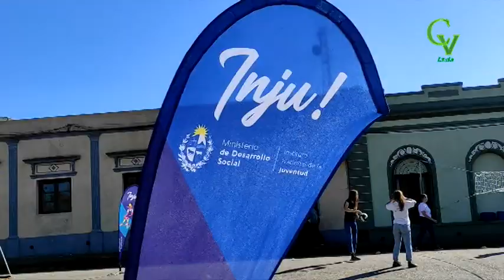Actividades Deportivas y Salud Mental - Inju y Dirección Deportes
Nota con Emilio Cáceres, Referente del Inju Lavalleja y Nery Villalba, Director de Deportes de la Intendencia quienes nos cuentan los detalles de la jornada.
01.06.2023